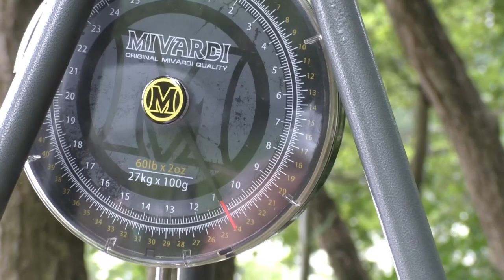JEZIORO MIŁOSZEWSKIE - (Poznać wodę...)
Jezioro Miłoszewskie...Chyba nikomu nie trzeba przedstawiać tej wody. 35 hektarów urokliwej wody a w niej? No właśnie zapraszamy do obejrzenia naszej relacji z zasiadki nad tym pięknym jeziorem.